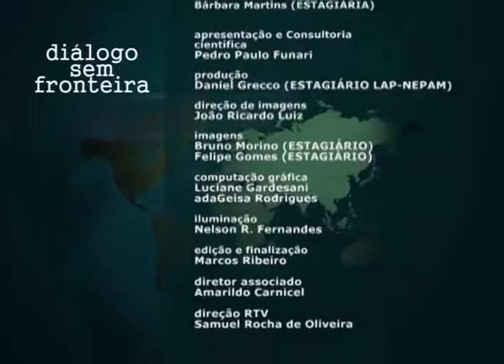O Ensaio no Cinema | Diálogo Sem Fronteira (2015)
O programa Diálogo sem Fronteira segue um formato de entrevistas, apresentadas de forma dinâmica e agradável, com professores e pesquisadores das Humanidades, destacando as interfaces entre diversas áreas do conhecimento e a sociedade. Apresentação: Pedro Paulo Funari (IFCH-Unicamp). Participação: Francisco Elinaldo Teixeira (Instituto de Artes-Unicamp).